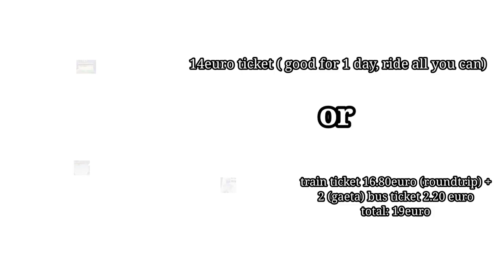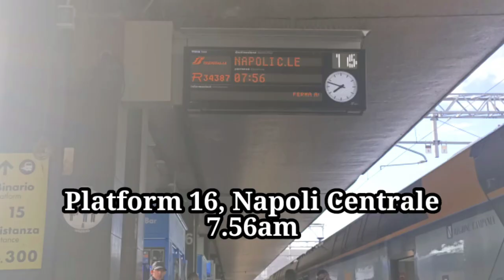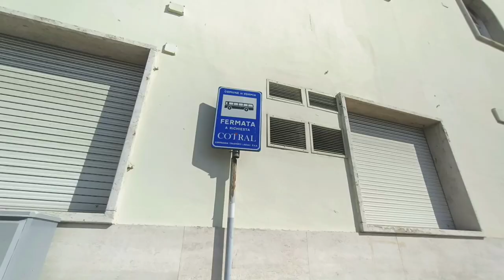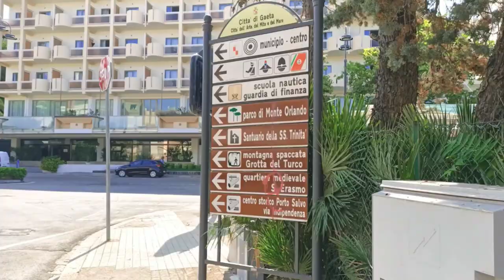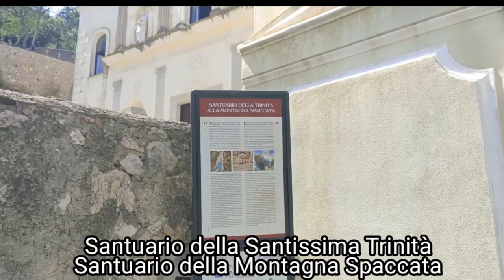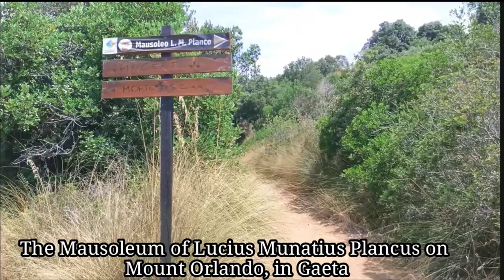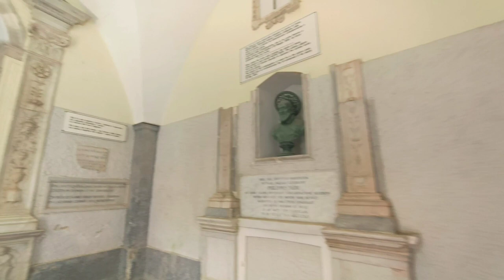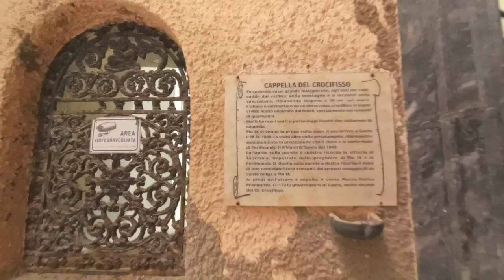Exploring Gaeta,Montagna Spaccata/Cracked Mountain Santuario, Monte Orlando Lighthouse,Mausoleum etc